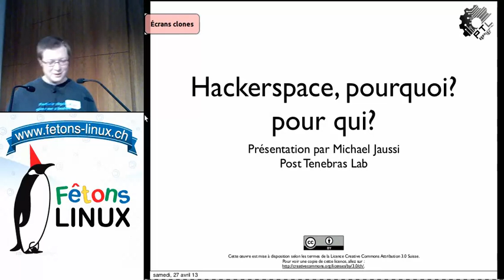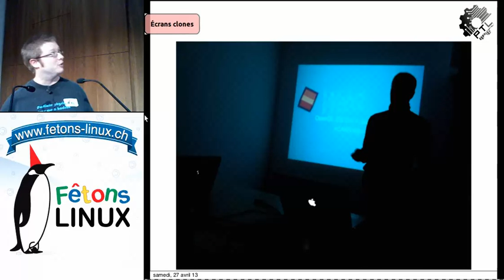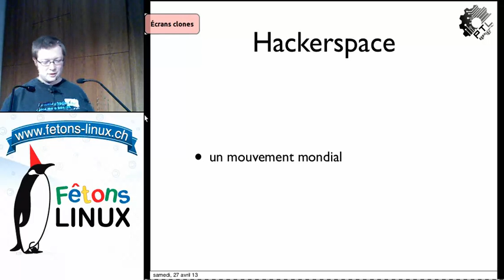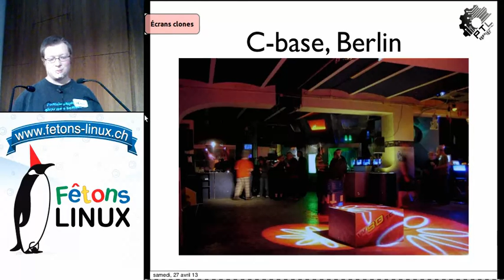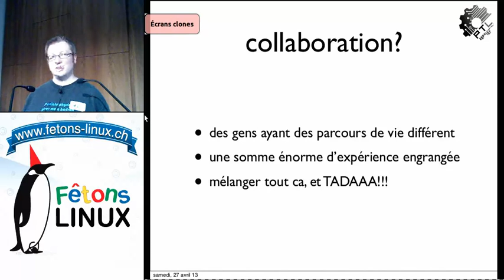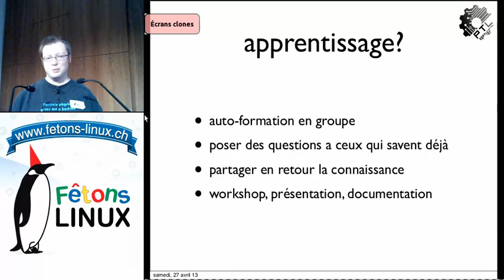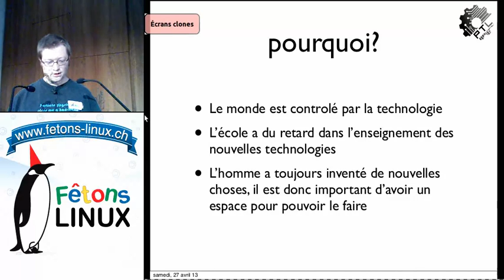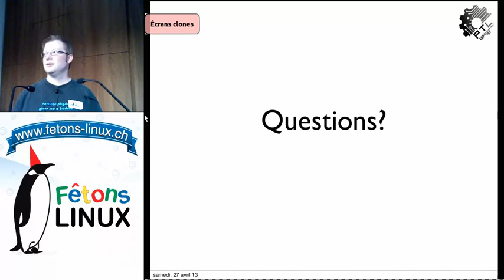Hackerspace: pourquoi, pour qui?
Conférence donnée par Michael JAUSSI lors de la 3e édition de Fêtons Linux du samedi 27 avril 2013.